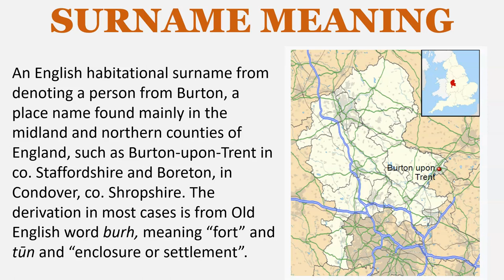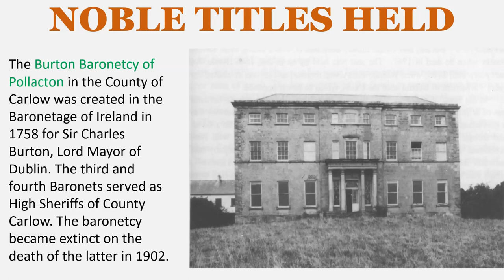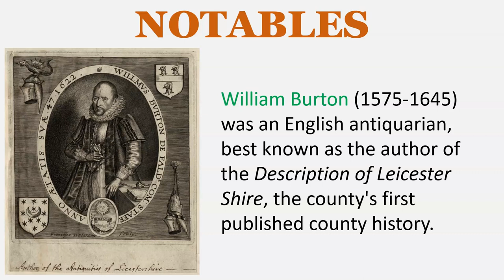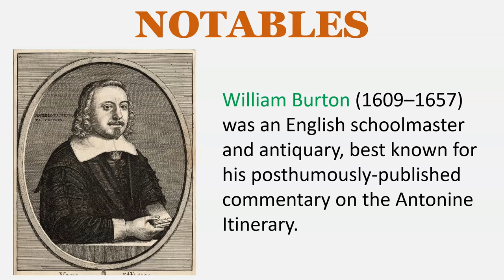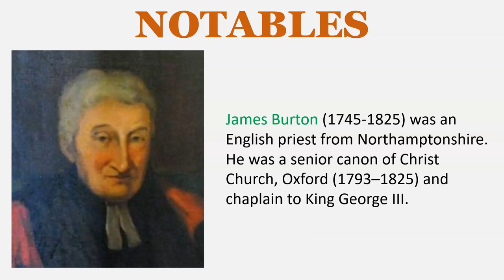Burton Surname History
SURNAME MEANING
An English habitational surname from denoting a person from Burton, a place name found mainly in the midland and northern counties of England, such as Burton-upon-Trent in co. Staffordshire and Boreton, in Condover, co. Shropshire. The derivation in most cases is from Old English word burh, meaning “fort” and tūn and “enclosure or settlement”.

EARLY BEARERS
Ioluard in Burhtun – Yorkshire – c. 1150
Gerard de Burton – Warwickshire – 1178
William de Burton – Yorkshire – 1379
Emma de Burton – Yorkshire – 1379

The Burton Baronetcy of Stockerston in the County of Leicester was created in the Baronetage of England in 1622 for Sir Thomas Burton, son of John Burton of Braunston, who had purchased the Stockerston Hall estate in 1580. He was knighted in Dublin in 1605. He served as High Sheriff of Leicestershire in 1633. His son, the second Baronet, served the Royalist cause during the English Civil War and his estate was subsequently sequestered. Following the Restoration his son the third Baronet served as high sheriff in 1682.  The baronetcy went extinct upon the death of the 4th Baronet, Sir Charles Burton, in 1750.

The Burton Baronetcy of Pollacton in the County of Carlow was created in the Baronetage of Ireland in 1758 for Sir Charles Burton, Lord Mayor of Dublin. The third and fourth Baronets served as High Sheriffs of County Carlow. The baronetcy became extinct on the death of the latter in 1902.

LANDED GENTRY
Burton of Longner Hall, co. Shropshire, England
Burton of Burton Hall, co. Carlow, Ireland
Burton of Cherry Burton, co. Yorkshire, England
Burton of Somersby, co. Lincolnshire, England
Burton of Carrigaholt Castle, co. Clare, Ireland

NOTABLES
Charlotte E. Burton (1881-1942) was an American silent film actress

Robert Burton (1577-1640) was an English author and fellow of Oxford University, who wrote the encyclopedic tome The Anatomy of Melancholy.

William Burton (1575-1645) was an English antiquarian, best known as the author of the Description of Leicester Shire, the county's first published county history.

Sir Richard Francis Burton (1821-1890) was a British explorer, writer, orientalist scholar, and soldier. He was famed for his travels and explorations in Asia, Africa, and the Americas, as well as his extraordinary knowledge of languages and cultures. According to one count, he spoke twenty-nine languages.

William Burton (1609–1657) was an English schoolmaster and antiquary, best known for his posthumously-published commentary on the Antonine Itinerary.

Henry Burton (1578–1648), was an English puritan. Along with John Bastwick and William Prynne, Burton's ears were cut off in 1637 for writing pamphlets attacking the views of Archbishop Laud.

Hezekiah Burton (1632–1681) was an English theologian.

Edward Burton (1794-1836) was an English theologian, Regius Professor of Divinity at Oxford.

Robert Burton (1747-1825) was an American farmer, Revolutionary War officer, and planter in what is now Vance County, North Carolina. He was a delegate from North Carolina to the Continental Congress in 1787.

James Burton (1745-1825) was an English priest from Northamptonshire. He was a senior canon of Christ Church, Oxford (1793–1825) and chaplain to King George III.

Sir William Westbrooke Burton (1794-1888) was a judge and President of the Legislative Council, New South Wales, Australia.

EARLY SETTLERS
George Burton – Virginia – 1607
Richard Burton – Virginia – 1624
Boniface Burton – Massachusetts – 1632
William Burton – Virginia – 1635
Thomas Burton – South Carolina – 1735
John Burton – Newfoundland – 1706
Daniel Burton – Newfoundland – 1749
Robert Burton Newfoundland – 1749
Benjamin Burton - Newfoundland – 1749
Richard Burton - Newfoundland – 1749